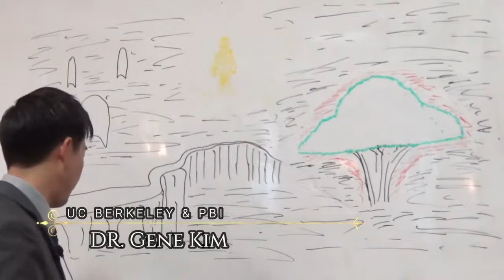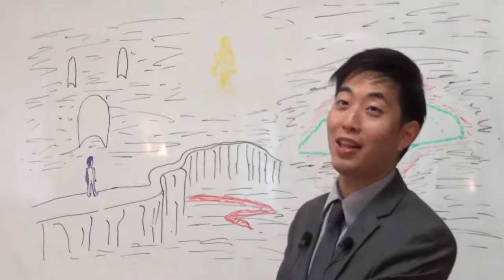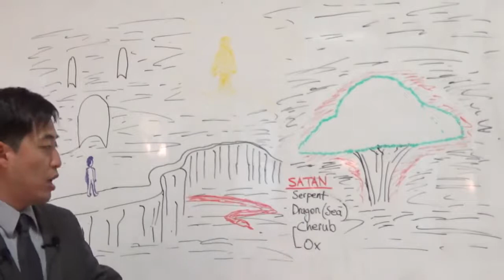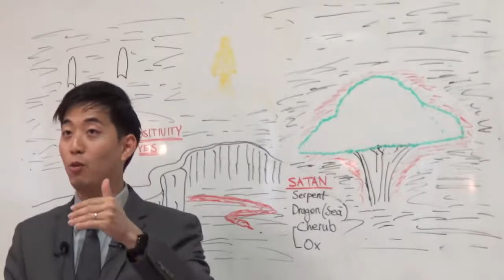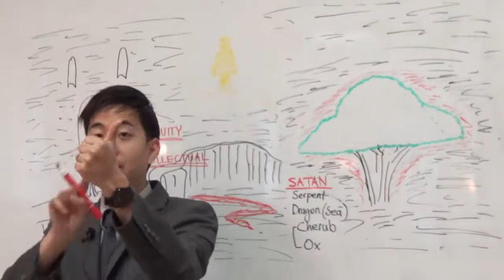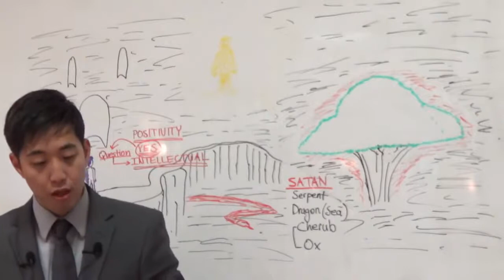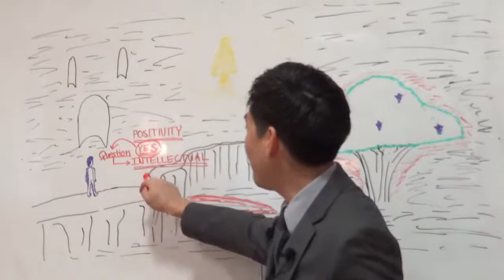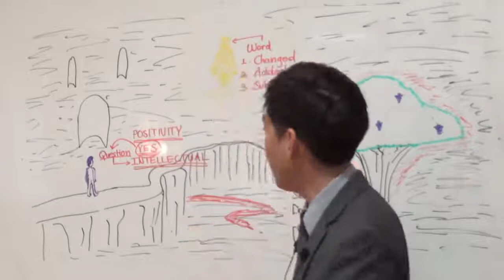MYSTERY Behind the SERPENT in Eden Genesis 3.Dr Gene Kim Satan, Lucifer, Mark of Beast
this is from Brother jeans website. And he has a ton of videos on this kind of deep studies...

 He is a huge blessing to the body of Christ!